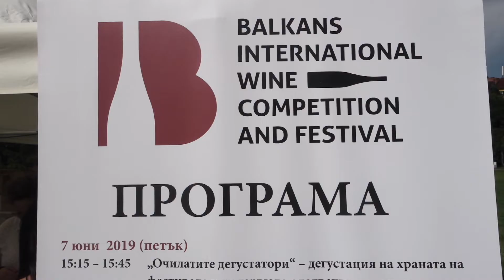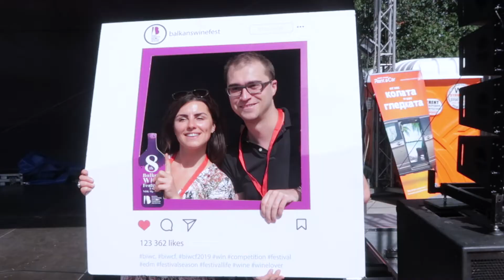Balkans International Wine Competition & Festival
Exotic Wine Travel in Sofia, Bulgaria for the 8th edition of the Balkans International Wine Competition & Festival. Not limited to Bulgarian wine, this competition celebrates wines from all over the Balkan peninsula. At the festival, we sampled some excellent wines from Turkey, Georgia, Bulgaria, Greece, Serbia, North Macedonia, and more.

Wineries featured in this episode:
Monemvasia Winery (Greece)
Edoardo Miroglio Winery (Bulgaria)
Château Copsa (Bulgaria)
Chamlija Winery (Turkey)
Matalj Winery (Serbia)
Lipovac Winery (Montenegro)
Zelanos Winery (Bulgaria)
Kir-Yianni Winery (Greece)